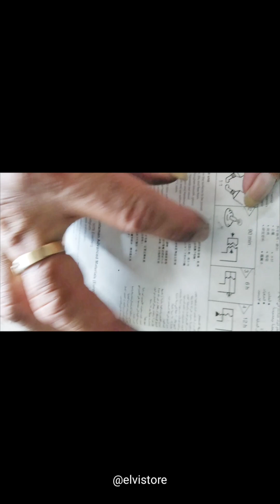sambung raket badminton patah (belajar sendiri)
saya baru pemula main badminton, dan senggolan patah, coba belajar sambung raket sendiri aja deh hehehe